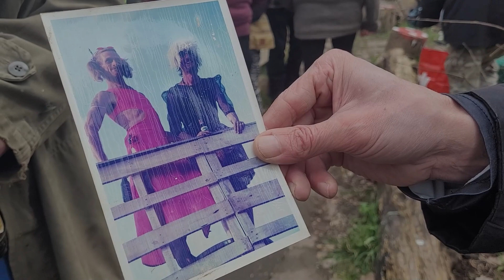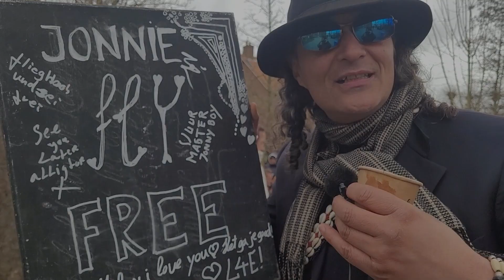Herdenking Johnny de Firestarter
door rooiereporter.nl